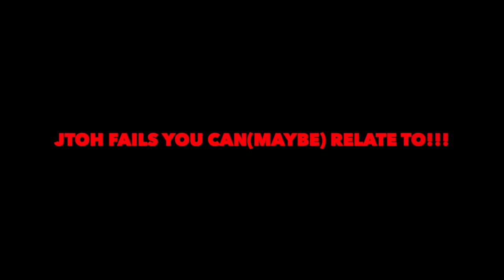JToH Fails You Can Relate To #3!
A 3rd one!!! Cause my channel is dying. So I did my most popular types of videos!